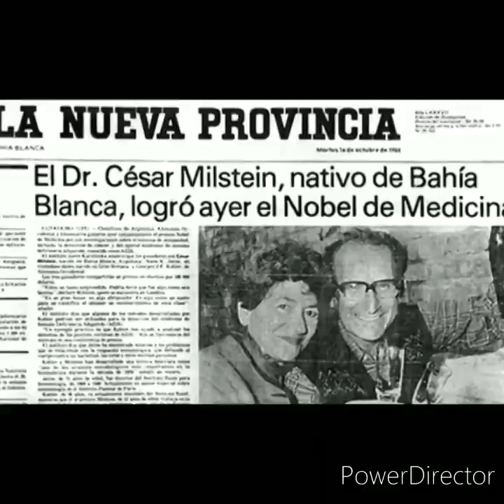BIOGRAFÍA C MILSTEIN